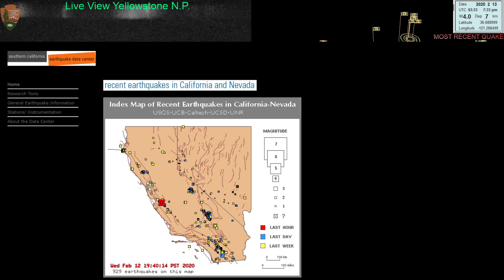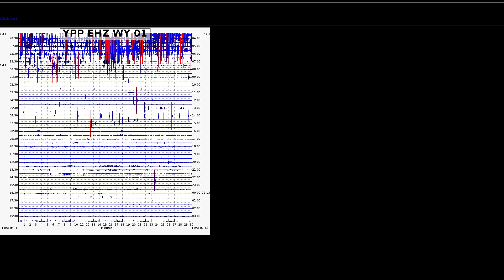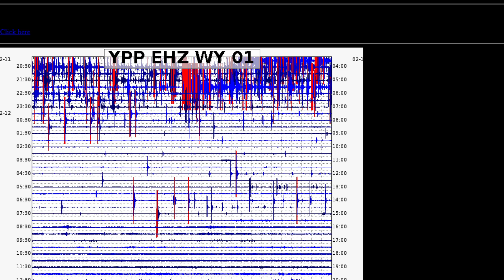4.0 Earthquake near Ridgemark California 2/12/2020